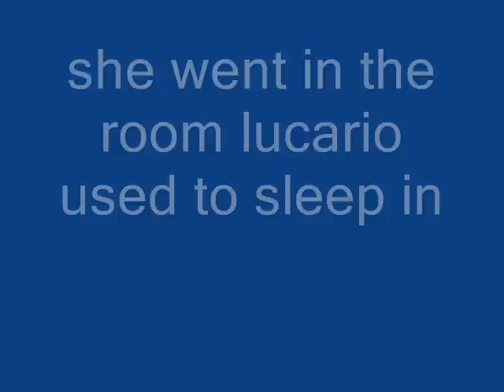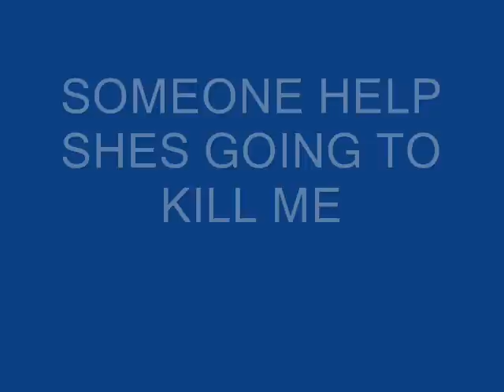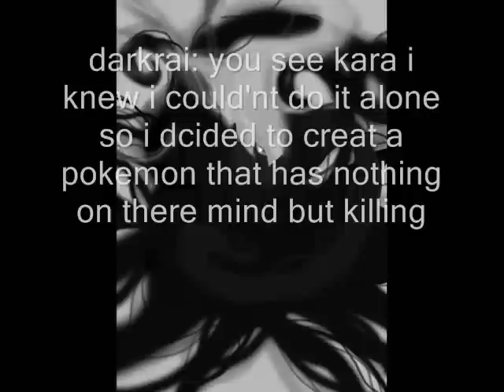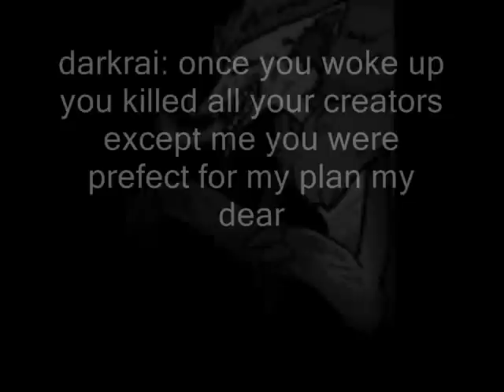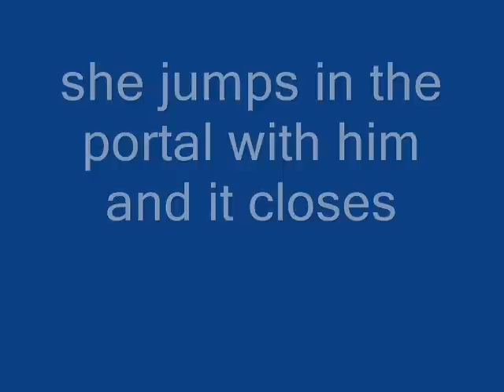lucario and kara love vs hate ep5 the end of kara??? .wmv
kara miss lucario and darkrai came bake and wants her to do something but sadly she accepts she and to rialized it was a huge mastake